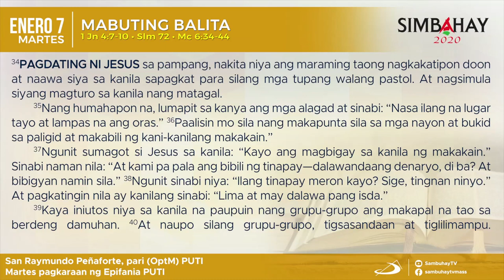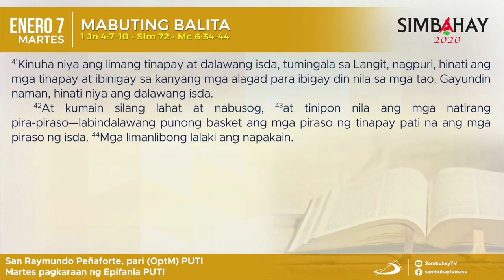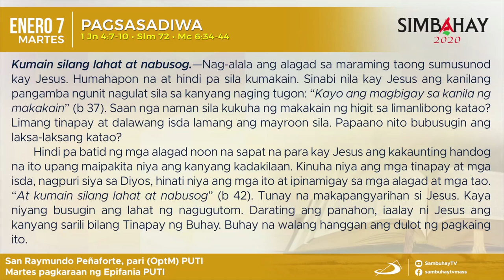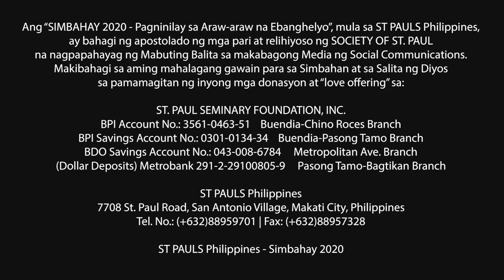Simbahay I Martes pagkaraan ng Epifania I Enero 7, 2020